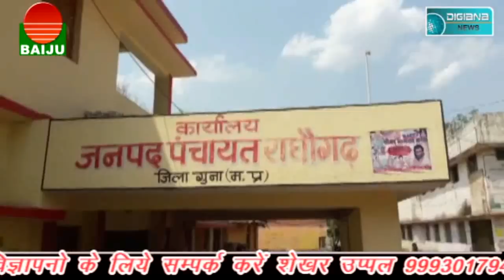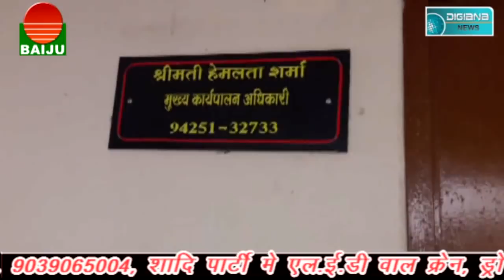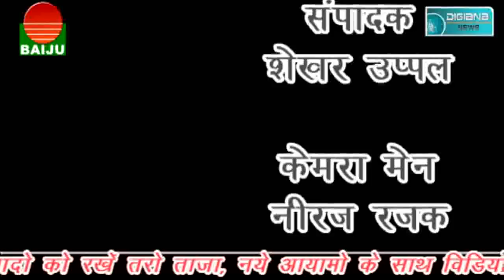अपराधियों के हौसले बुलंद, छात्रावास के छात्र पहुंचे जिलाधिकारी के पास